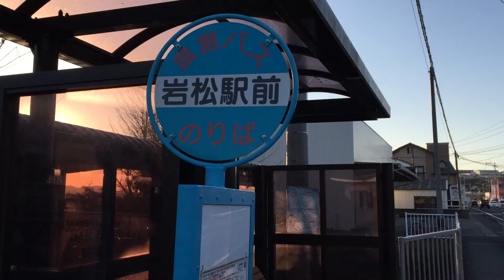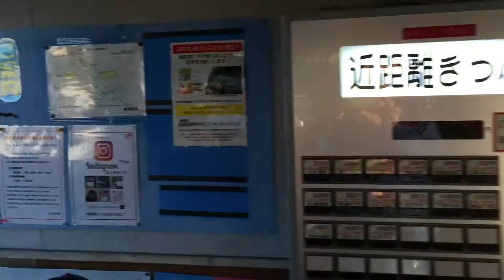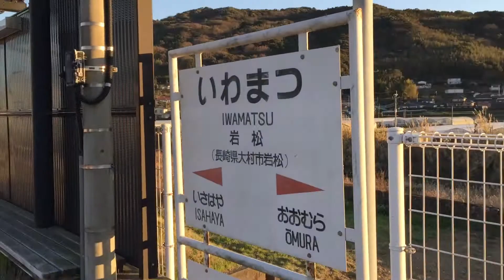無人駅訪問(9)大村線岩松駅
諌早駅からひと駅目の岩松駅は、遠くに大村湾が望める交換設備のある無人駅です。長崎県営バスの停留所も駅前にあるので、バスで諌早に出ることも出来ます。